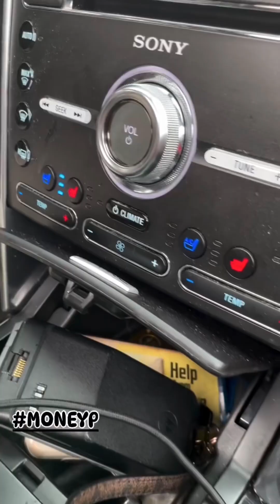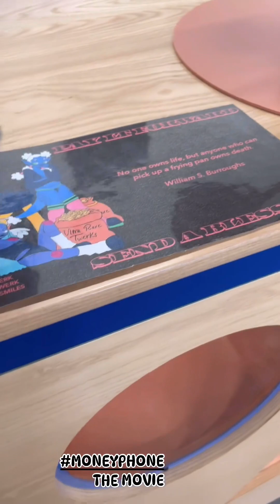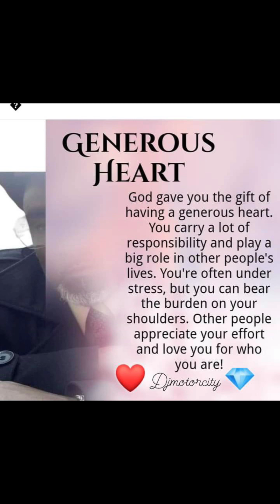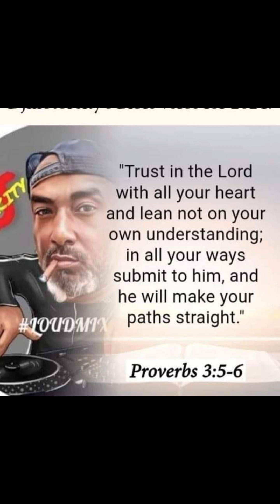MONEYPHONE THE MOVIE @DJMOTORCITY trailer #45 Outside Honors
Outside with it honors to Motown Great Marvin Gaye My Manager aka Best Friend got me some Great motivation for 2024 Kobe Bryant Eyes on the Prize DjMotorCity Driven by Trust in God #2024 Detroit Djmotorcity Bill aka MrNeverGiveUp thinking about how I been building my brand LOUDMIX THANKS TO MY MOM AND MY BESTFRIEND I AM STAYING FOCUSED ON BlackMambaMentality #24 I break records and music videos helping those reach their highest levels in the music industry Worldwide Detroit Global DjMotorCity God got me spiritually Keep watching MONEYPHONE THE MOVIE itsdatloudshow📺 loudmixshow💨 LOUDMIX znation HelpsTheWorldGoRound ZaneJackson helppeoplehelppeople from love eyesontheprize DJMOTORCITY DjMotorCityLoudMix SpiritualAwakeningShow eyesontheprize to all subscribers subscribe to my YouTube MotorCity Dj or MONEYPHONE OR LOUDMIX Remember I break records and music videos helping those reach their potential and highest levels in the music industry entertainment business teamworkmakesthedreamwork SpicyLife BlackMambaMentality #2024 #24 #8 kobebryant I am definitely driven by The Most High LOVE ….. Enjoying praying for those I love